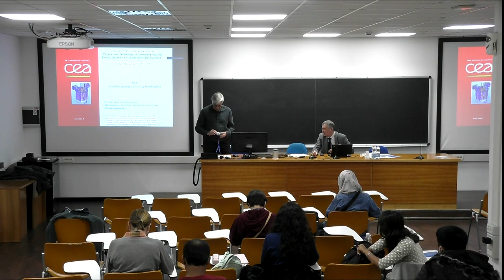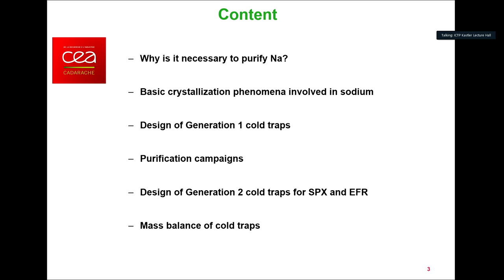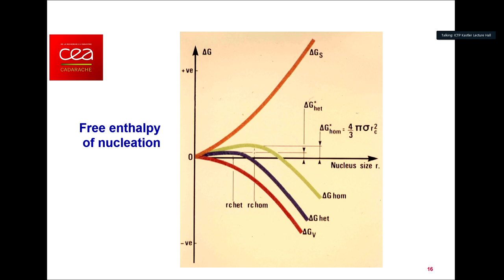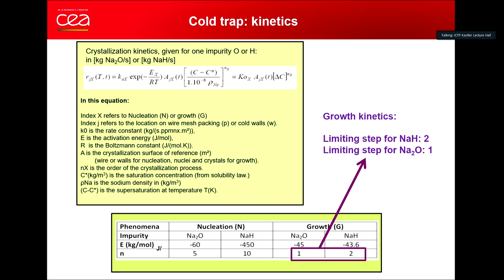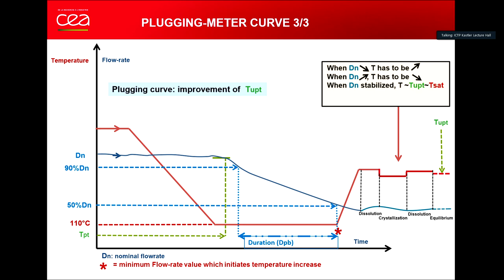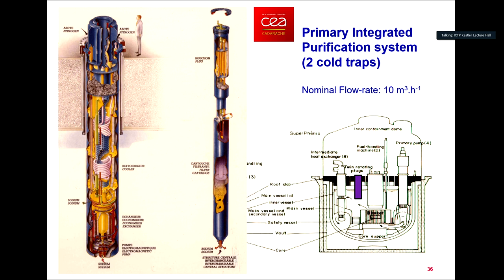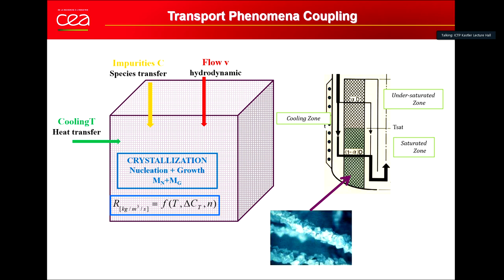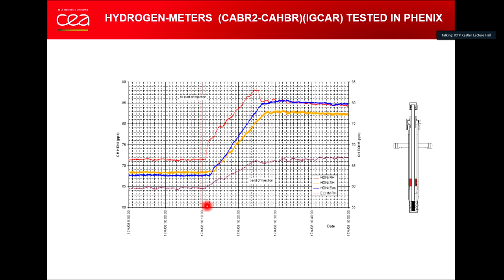Liquid metal coolants for Fast Neutron Reactors: properties & consequences Part 2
Speaker: Christian LATGE (CEA Commissariat a l'Energie Atomique, Centre de Cadarache, France)